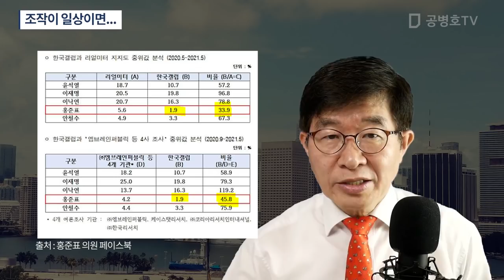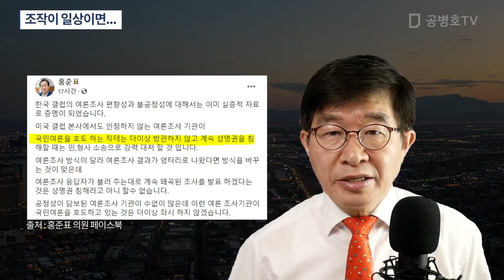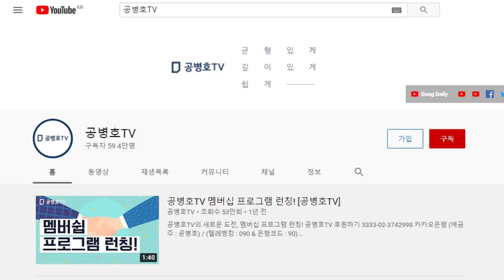조작이 일상이면... / 여론조사 조작설이 사실이라면, 무엇을 위한 것? [공병호TV]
Bitcoin : 3MTW849AkP2ftLeSK2teZHMmzLu7Z83s9U